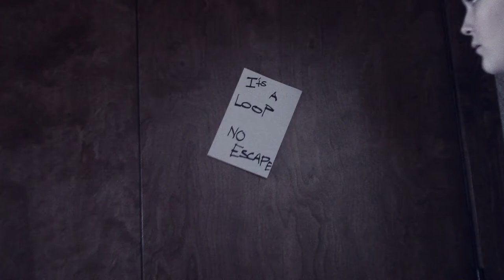time loop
its a loop. no escape.